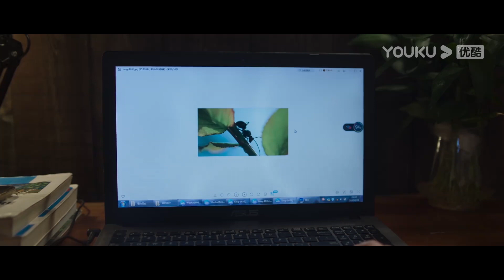船长残忍捕蛇被巨蛇发现，下一秒它就出现在船长身后将他吞噬！【蛇岛狂蟒 Snake Island Python】 | 惊悚/灾难 | 经典大本营 | MULTISUB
片名：【蛇岛狂蟒 Snake Island Python】

船长残忍捕蛇被巨蛇发现，下一秒它就出现在船长身后将他吞噬！

简介：《蛇岛狂蟒》讲述了风景秀美的海岛因被开发商破坏导致变成一座荒岛，一群大学生到岛上毕业旅行，因为他们无意间打碎了蛇蛋，从而被巨蛇追杀，在这个过程中经历友情与爱情的考验后，最终通过智慧和勇气战胜巨蛇的故事。